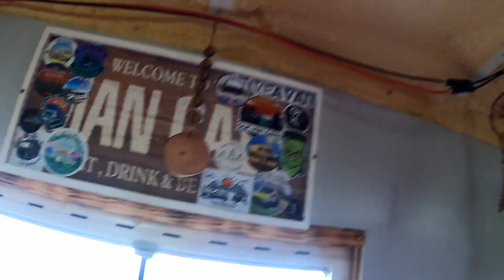South Central VanLife Meet up / More Repairs to the Van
vanlife meetup south central / van repairs

in this upload we head down south to meet up with a few close friends and crack a few beers round a fire ,
admittedly that fire was the log burner in johns truck but none the less an amazing time :)
and not forgetting all the things that have gone wrong recently and more van repairs which is the last thing my wallet needed to say the least
but it is what it is i guess it still cheaper to repair my van home then it is a house hey haha